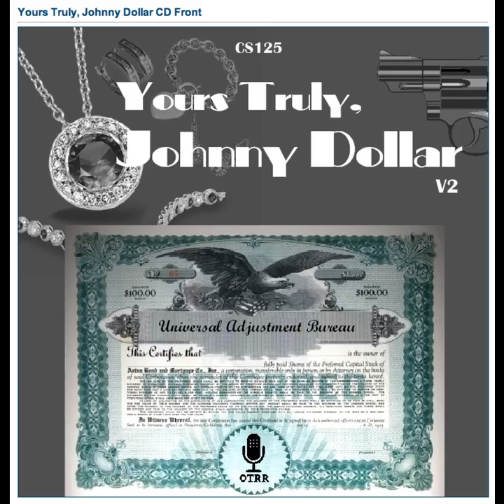Yours Truly, Johnny Dollar - 560417 372 The Shepherd Matter - Ep 2